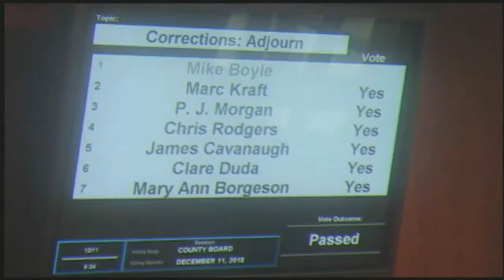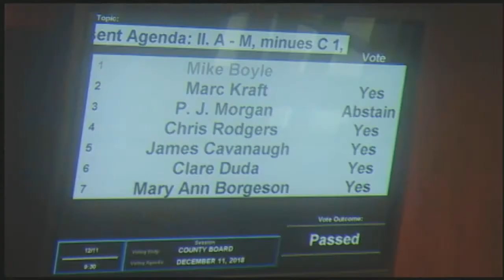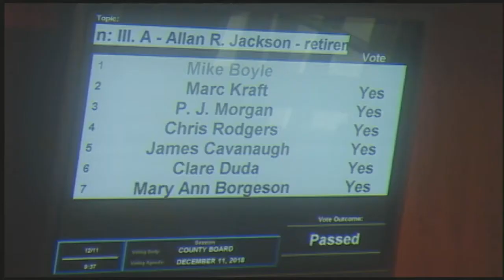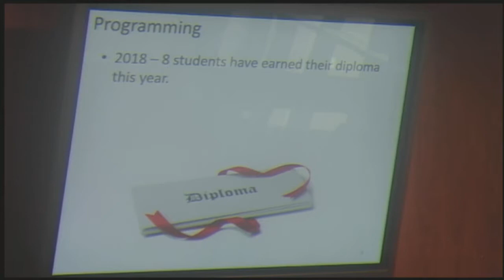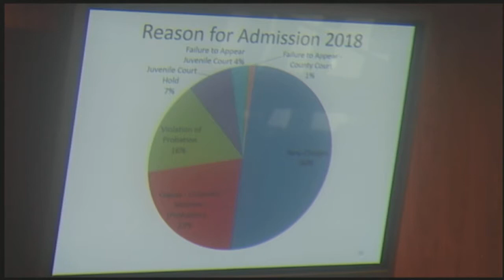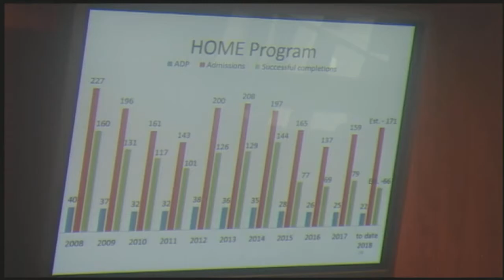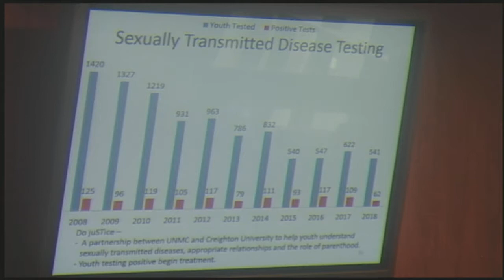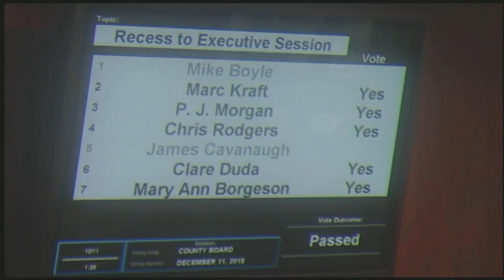Board of County Commissioners Douglas County Nebraska meeting December 11, 2018